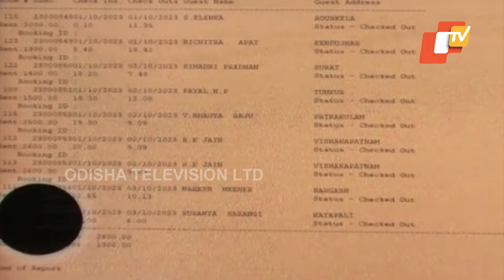Bangladeshi Mastermind Asaddur Zaman's SIM Box Crime: A Modus Operandi Echoing Terrorist Activities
ବାଂଲାଦେଶୀ ମାଷ୍ଟରମାଇଣ୍ଡ ଅସାଦ୍ଦୁର ଜମାନର ସିମ୍ ବକ୍ସ କ୍ରାଇମ୍। ମୋଡସ୍ ଅପରେଣ୍ଡିକୁ ଦେଖିଲେ ଲାଗୁଛି ଆତଙ୍କୀ କାର୍ଯ୍ୟକଳାପଠୁ କମ୍ ନୁହଁ।